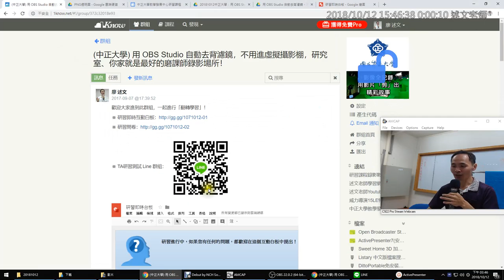14：加入研習測試Line群組